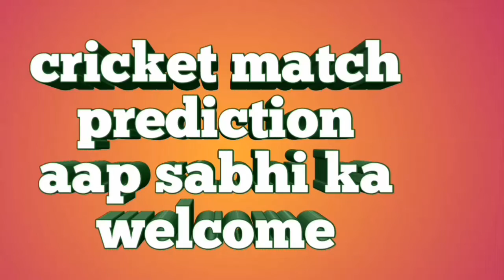2nd ODI match 2019 | South Africa vs Pakistan | cricket prediction today | 22/01/2019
2nd ODI match 2019.
South Africa vs pakistan match prediction.